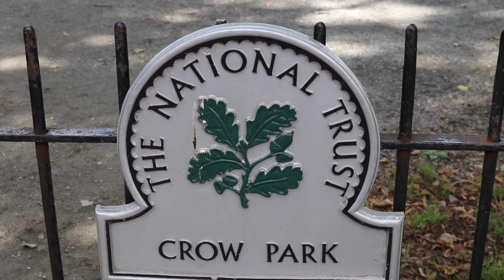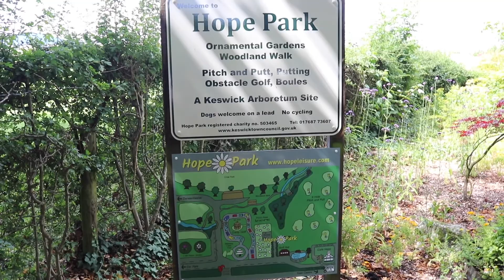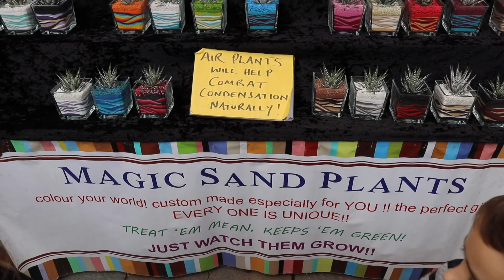Family Day in Keswick 04-08-18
This is a test run with our new Canon 80d shooting some test footage with the family as we enjoyed as day at the Lake District in England. We start out in Keswick before going to Braithwaite for some food.